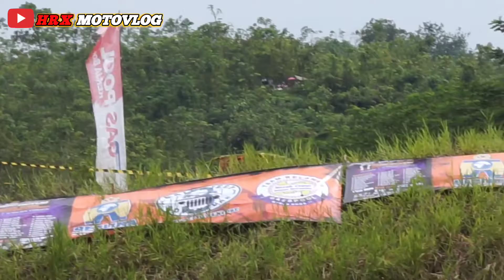KEJURDA JABAR GUYUB SERI 2 . ICAKAN CIAMIS PART 4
Gas keun lagi kawan kawan
MAAF baru uplod lagip
. SALAM OFFROAD